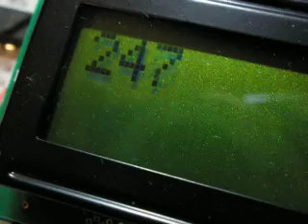8051 LCD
Λειτουργείιιι λειτουργείιιιιι !